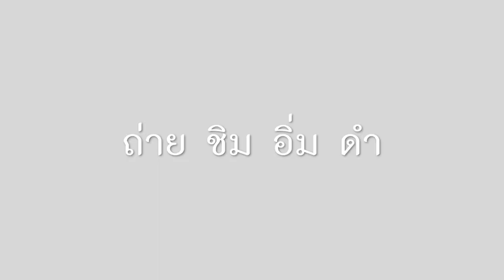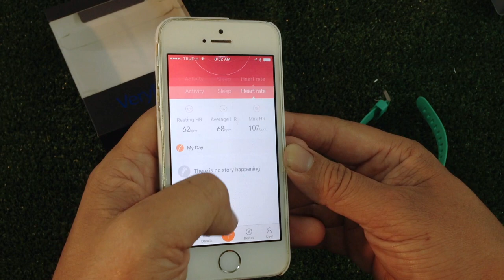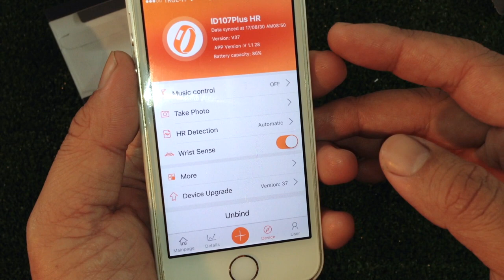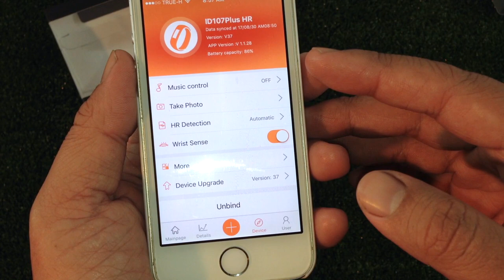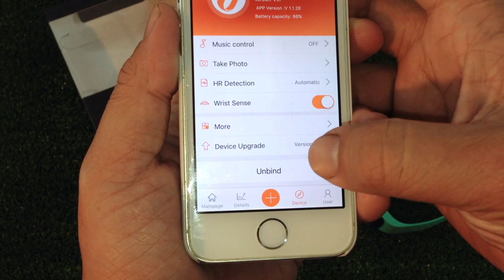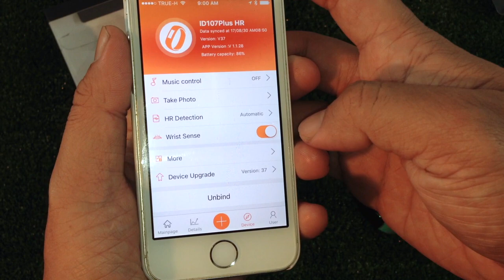Nanotech Smartband ID107Plus App Veryfit Pro : สอนใช้งาน By T3B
รุ่นใหม่พัฒนาต่อจาก ID107 ฟังชั่นดีขึ้นและกันน้ำ สั่งง่ายๆได้จาก